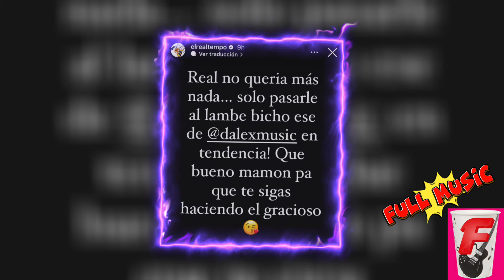¡FUERTE! Tempo Arremete contra Dalex por faltarle el Respeto! Arcángel y kendo kaponi juntos 😱